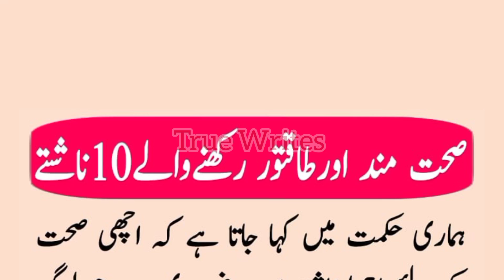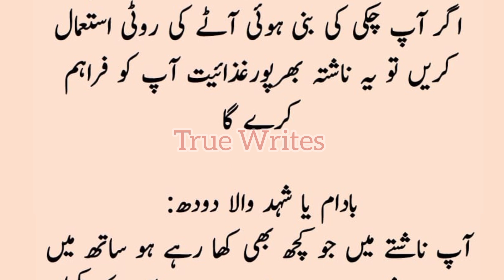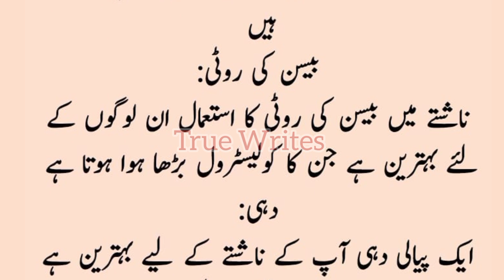Sehatmand Aur Takatwar Rakhne Wale 10 Nashte | True Writes